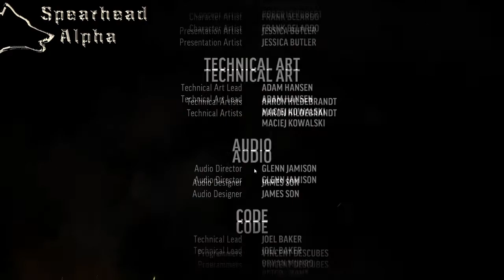The Light! | Ep29 | The Long Dark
In this video, we reach the end of the mine and find a lot of dead whales? So, let's pack our bags and head out on our great adventure!

Our greatest adventures happen here on YouTube but you can become a part of the adventures by joining the official discord server.